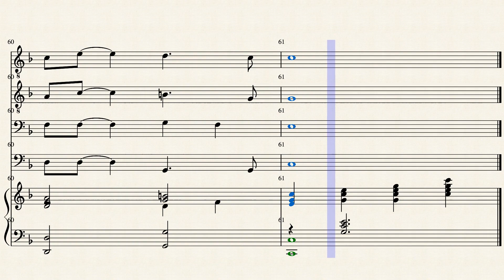CMA_Y_Tangenefeddwyr by Eric Jones